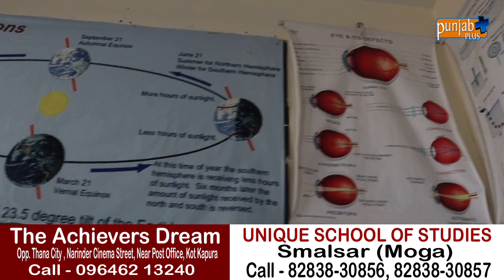The Achievers Dream (UNIQUE SCHOOL OF STUDIES) SMALSAR